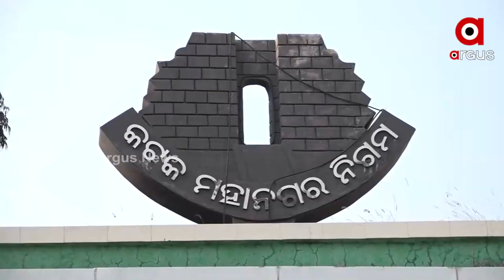କଟକରେ ପରା ନିର୍ବାଚନ ତାତି।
ପୌର ନିର୍ବାଚନ ପାଇଁ  କଟକ ସହରରେ ନିର୍ବାଚନୀ ଉଷ୍ଣତା। କଟକ ମହାନଗର ନିଗମର ସମୁଦାୟ ୫୯ଟି ୱାର୍ଡରୁ  ୩୩ଟି ୱାର୍ଡ ଅନୁସୂଚିତ ଜାତି, ଜନଜାତି ଓ ମହିଳାଙ୍କ ପାଇଁ ସଂରକ୍ଷିତ ରଖାଯାଇଛି। କିଏ ହେବେ ମେୟର ? କାହାକୁ ଦିଆଯିବ କର୍ପୋରେଟର ଟିକେଟ ? ଏହାକୁ ନେଇ ହେଭିୱେଟ ନେତାଙ୍କ ଘରେ ଚାଲିଛି ତୁହାକୁ ତୁହା ବୈଠକ।